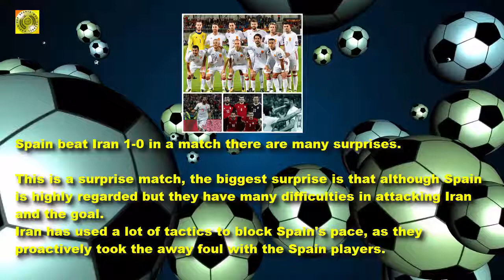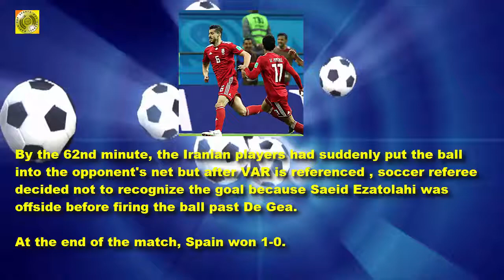Spain beat Iran 1-0 in a match there are many surprises - WCS 30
This is a surprise match, the biggest surprise is that although Spain is highly regarded but they have many difficulties in attacking Iran and the goal.
Iran has used a lot of tactics to block Spain's pace, as they proactively took the away foul with the Spain players.
So although Spain controlled the ball to 84% in the first half but Spain are not able to get a dangerous situation that threatens the football team of Iran.
In the second half of the match, Spain's chances at the start of the tournament, as Isco and Costa repeatedly attacked Iran but they failed. Perhaps the goalkeeper Beiranvand of Iran has done well.
In contrast, Iran also took advantage of the opportunity to counterattack, beautiful voley of Karim of Iranian team, it make the match as better hot. The incident took place in 53 minutes of the match.
In 54 minutes of the match, Diego Costa received the ball and handled the ball very cleverly in the penalty area of Iran. The Iranian defender broke the ball into Costa's foot, causing the ball to bounce back into the golfer in the surprise of the players. Spain take the lead 1-0!
By the 62nd minute, the Iranian players had suddenly put the ball into the opponent's net but after VAR is referenced , soccer referee decided not to recognize the goal because Saeid Ezatolahi was offside before firing the ball past De Gea.
At the end of the match, Spain won 1-0.
Squad of two team:
Iran: A. Beiranvand, Haji Safi, S. Ezatolahi, M. Pouraliganji, Omid, Karim, V. Amiri, Mehdi, M. Hosseini, Sardar, Ramin.
Spain: De Gea, Carvajal, Piqué, Sergio, A. Iniesta, Lucas V., Ramos, Jordi Alba, Diego Costa, Silva, Isco.

Congratulations on Spain's victory!
Let see the main image of this football match between Iran and Spain.